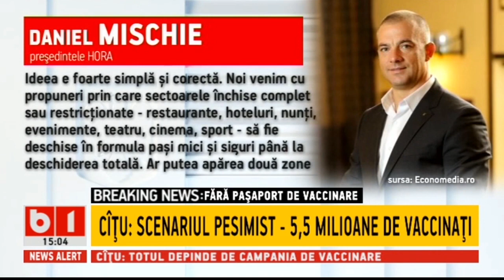CERTIFICATUL VERDE NU SE VA APLICA IN ROMANIA - PROPUNEREA HORA ZONE SEPARATE PENTRU VACCINATI